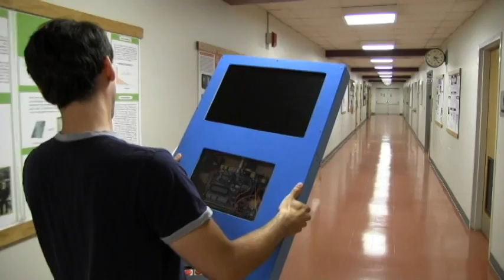Super Mario Brothers VHDL Solution to the Classic Arcade Game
VHDL solution to the classic arcade cabinet. Altera DE2 board replicates the graphics, sound and game that you would expect from a 1980's arcade game. All code is written in VHDL. The game which is all hand coded (not ported), is suppose to replicate late 80's Nintendo Mario games. I made this decision so that the game would be familiar to all, plus the development of the entire system left no time for a custom game design. With the help of University of Columbia's VHDL webpage, I was able to create a multi channel square wave sound generator (replicates 8-bit video game sound). I integrated arcade controls onto the board using the available GPIOs. A pull down circuit was required to compensate for the DE2's seemingly random floating GPIO pin voltages. The code is far to massive to explain, but what I can say is that it is thousands of lines of code. I tried to replicate Nintendo's 8-bit graphics engine and memory system, but at the same time, streamlined some of the limitations they experienced in the 80's. I will say that this was not made for profit, and that all the graphics belong to Nintendo, ie don't sue me Nintendo. 2012 Graduate Student Chris McDougall.

Accomplishments: Create graphics engine, purely via hardware language
                            Created sound synthesizer via hardware language
                            Programmed entire game from scratch.
                            Integrated DE2 board with screen and controls into arcade cabinet.
                            Finished bulk of work in the span of a quarter.